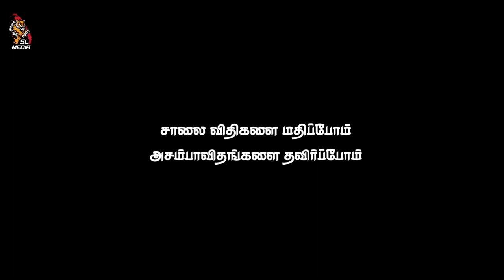ACCIDENT NATIONAL HIGHWAY MADURAI TO THOOTHUKUDI|TATA 407